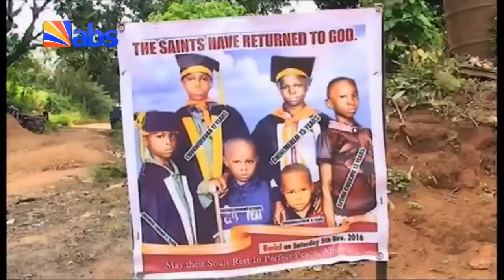How six siblings died at Ekwulummili